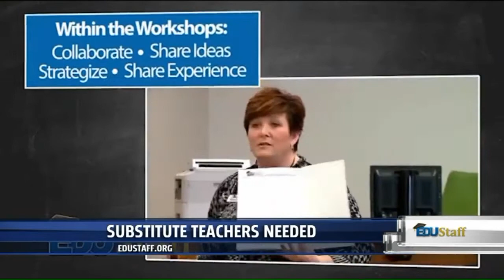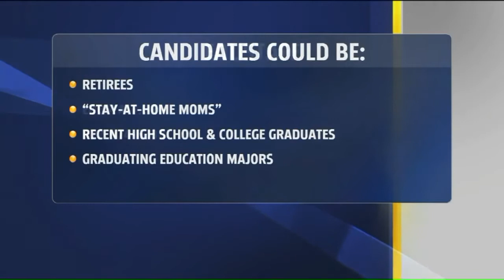FOX 17 Morning Mix Interview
Lezlie Grinage stopped by the Fox Morning Mix to discuss the need for substitute teachers in Michigan! Watch to learn how to make a difference in your community!
To learn more or to apply to be a substitute teacher, visit EDUStaff.org.